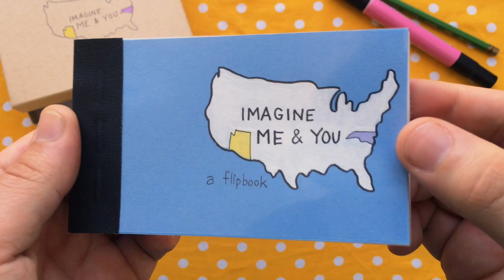Jeff's Drive-Thru Coffee proposal Flipbook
Jeff in Arizona asked me to make a flipbook depicting the moment when he first met Eleanor at a drive-thru coffee shop.  He used the book during his proposal.  Its so wonderful to be part of such a happy moment!  Huge congrats!